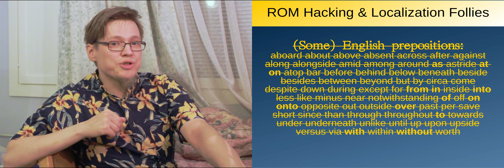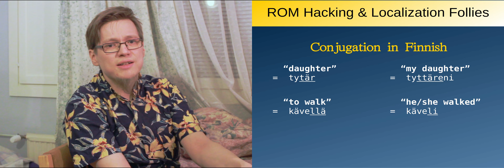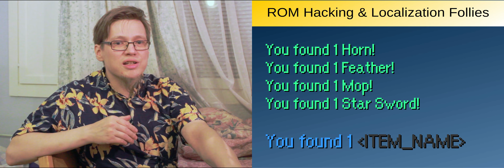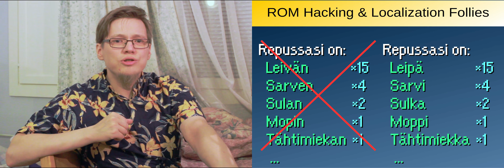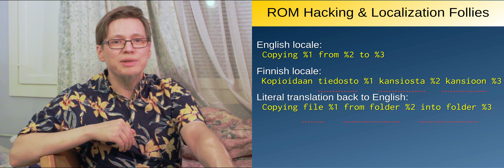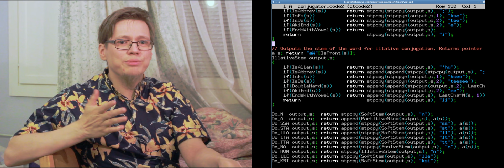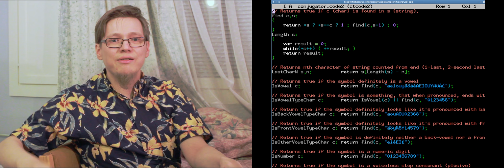How to Create a Compiler, part 0/5— SIDE-BY-SIDE Alternative Version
This is a side-by-side version of the original video that was 360°.

If you think the camera view takes too much room, watch this yet another alternative version instead

To create new behavior in programs (such as run-time conjugating of names), you must write program code. Writing program code in assembler is not always desirable, so we create languages where things can be expressed in more abstract ways. But those languages eventually have to be compiled/translated into assembler. In this video series we explore, through example, what it takes to create a compiler.

Chrono Trigger is a trademark of Square Enix.